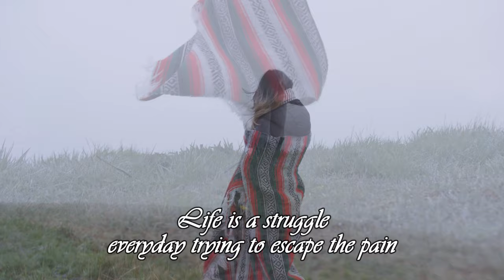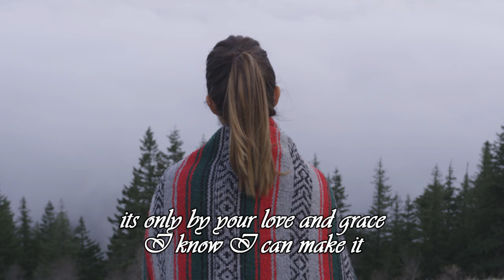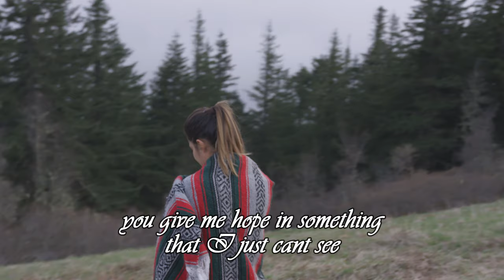BE FREE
UPDATE: Vaughn is free now. Lord be with his family and friends as they deal with a huge loss!
This is my first original song of 2019 and I dedicate it to my good friend Vaughn, The OldMarine1. He is battling cancer and fighting the good fight of faith. Love and prayers to you and your family Vaughn!